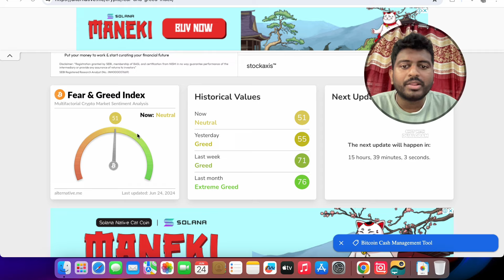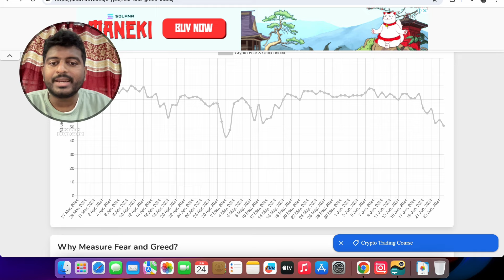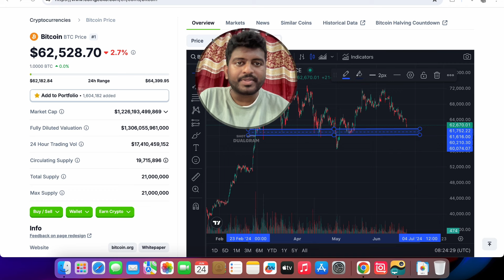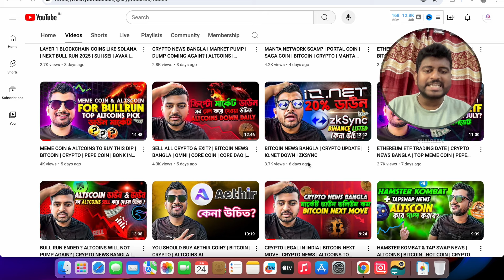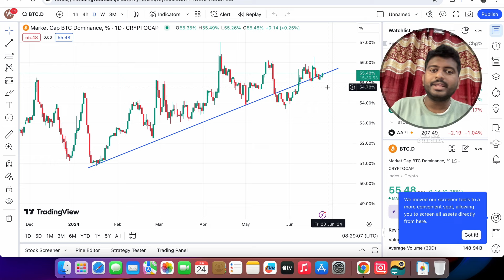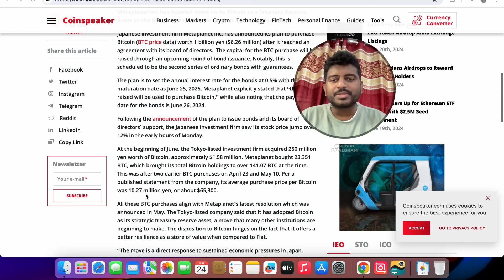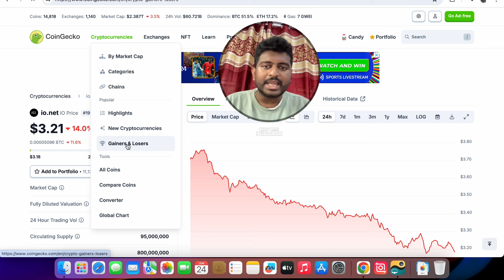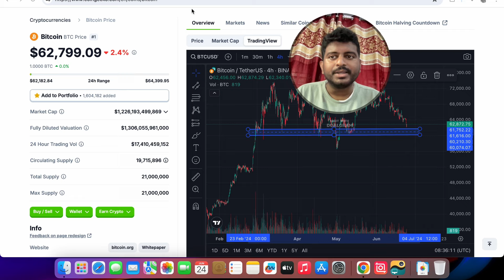CRYPTO MARKET DOWN WHY? | BITCOIN TO $62000 | NEWS UPDATE BANGLA | MEME COIN | ALTCOINS DOWNFALL